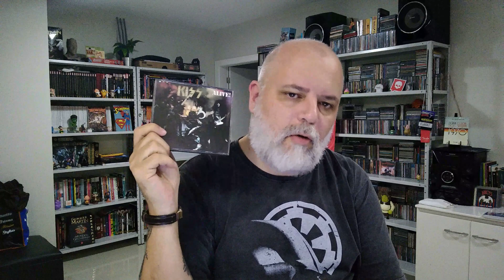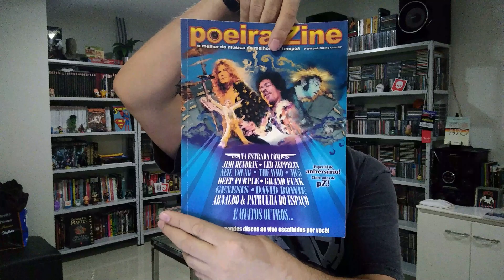Alive!, o primeiro álbum ao vivo do KISS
Lançado em 1975, o duplo ao vivo Alive! eternizou toda a força que o KISS mostrava em cima dos palcos e foi responsável por transformar a banda em um fenômeno de público. Neste vídeo conto a história e curiosidades do álbum.